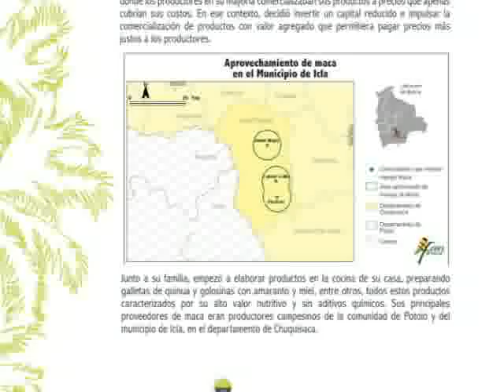Experiencias de Biocomercio Sostenible en Bolivia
Fundación Amigos de la Naturaleza presenta el libro Experiencias de Biocomercio Sostenible en Bolivia una publicación que compila la experiencia de tres bioemprendedores que basan sus iniciativas en el manejo de la biodiversidad, conservando la naturaleza, distribuyendo equitativamente los beneficios y apoyando al desarrollo de nuestro país.